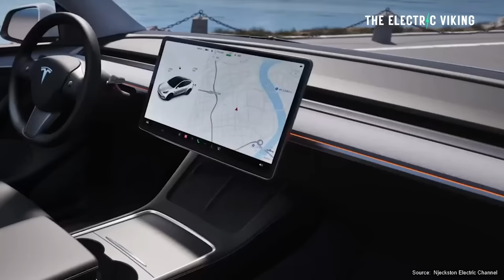Ship with thousands of NEW Tesla Model 3 & Y forced to sail back to China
From 250,000 in 2020 to 1.1 million in 2023 - U.S EV sales are a huge growth story